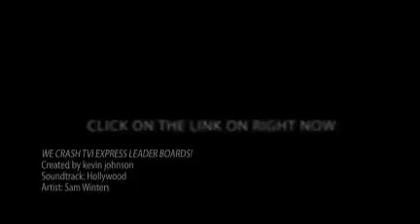WELA BUSINESS OPPORTUNITY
Slimberry or Wela is a great business...

It is a GENUINE home business opportunity with REAL and PRACTICAL product that you can physically hold, consume or re-sell.

A revolutionary product that sells by itself.

It is a program with generous and achievable compensation plan that will let you earn $6 on each paid members in an infinite levels (not just 5 or 10 levels) placed under your organization, regardless who sponsored them. The only limit is $20K per week.

They provide a Fully Automated Online Marketing System does the selling for you.

An automated marketing system that builds your downline even if you are a free member.

A system that will help you get started by providing you 25 guaranteed sign-ups on your first month.

What I like most is the powerful FOLLOW-UP System that turns my web site visitors into paid members like crazy!!! ... on autopilot.

I haven't seen a system like this that effectively converts at a rapid rate.

They also provide complete step by step video tutorials on how you can ensure your success with the business.

To our mutual success,